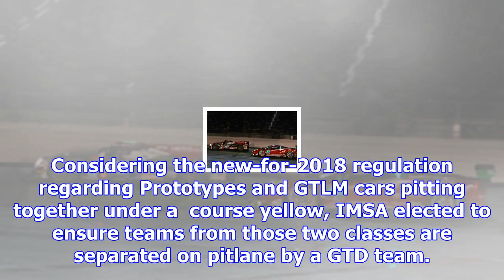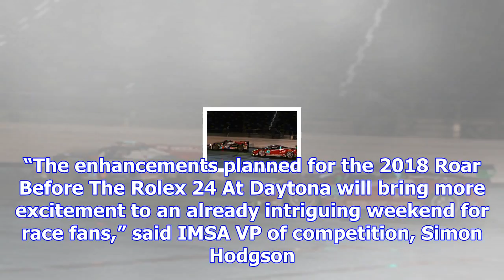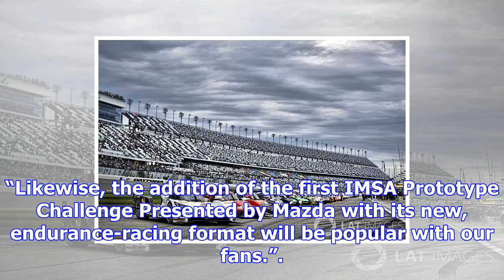Roar before the 24 test to decide daytona pit allocation for race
The annual preseason open test at Daytona International Speedway for the IMSA WeatherTech SportsCar ...